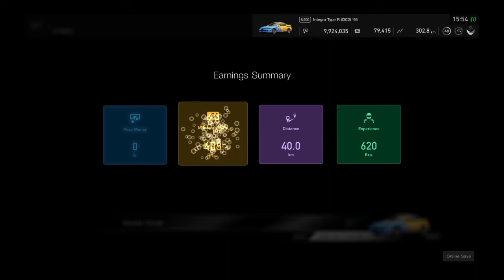Gran Turismo™SPORT Daily Race 760 Suzuka Honda Integra Type R Onboard